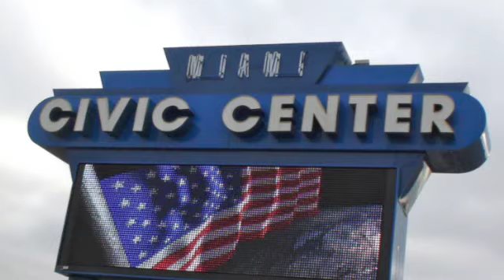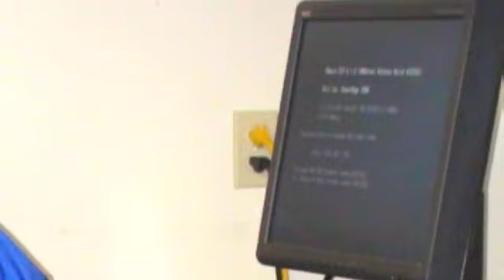City of Miami | Virtualization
City of Miami, OK partners with AOS for a Virtualization project